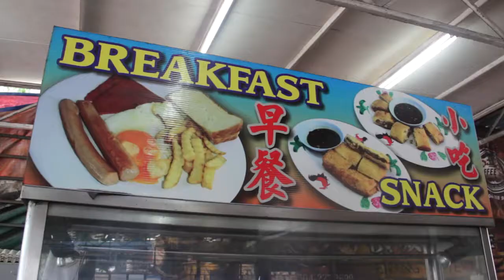New Ninety Nine Cafe | Breakfast Stall in Penang | Fungry List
Having a problematic Monday?

Well at New Ninety Nine Cafe, the Roti Babi is number one! This little stall tucked away in the corner of the kopitiam is one the places to go for some underrated yet absolutely delicious Hainanese-Peranakan fusion!